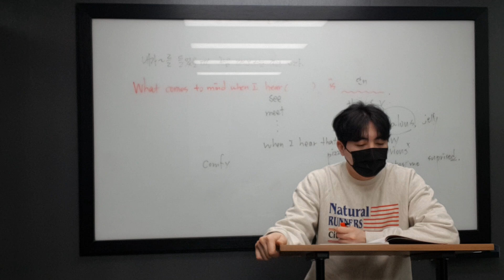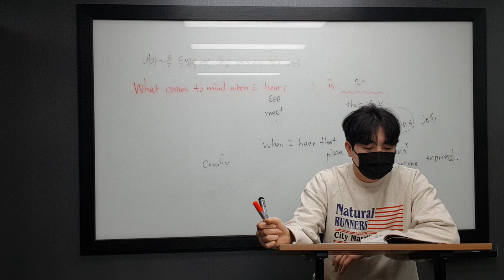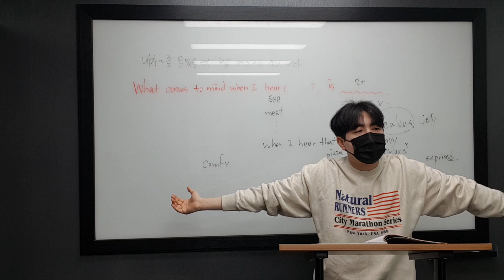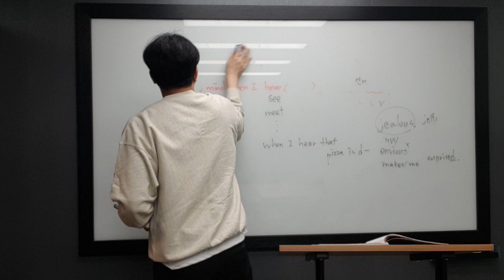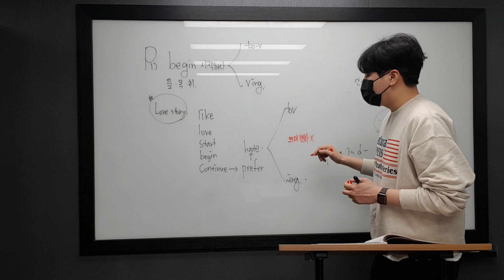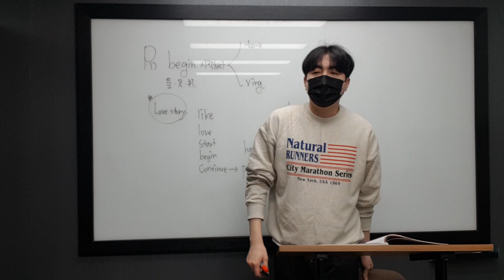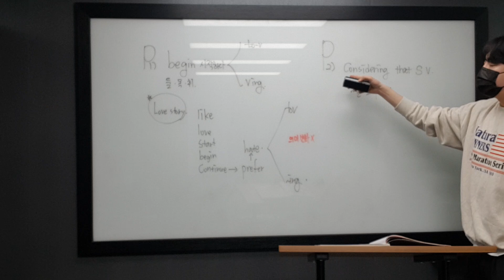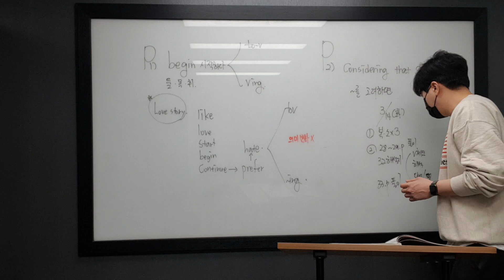3월 14일 화 중1 리딩 이예서